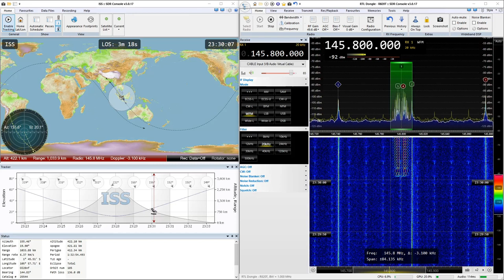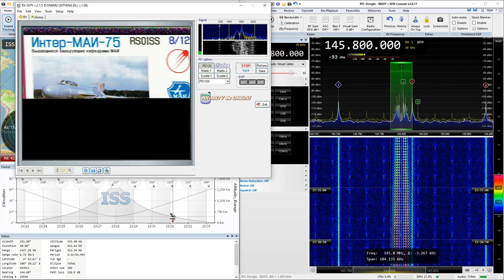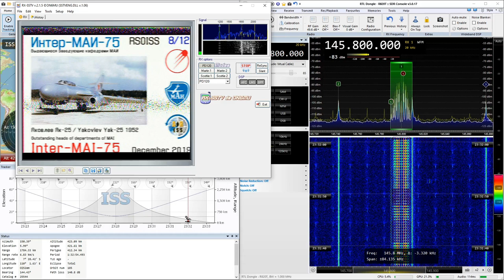2019-12-05: ISS: SSTV (FM) @ 145.8 MHz